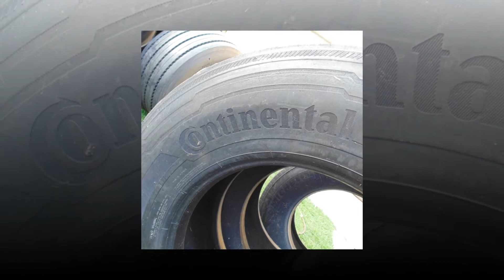Usługi wulkanizacyjne Kolonia Brzeźce Oponka Mariusz Gryz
W branży motoryzacyjnej działamy od wielu lat. Nasza firma Oponka znajduje się w Kolonii Brzeźce, w województwie mazowieckim. Świadczymy szeroki zakres usług oponiarskich obejmujących sprzedaż opon używanych, serwis i wymianę opon w samochodach ciężarowych.

Pozyskiwane przez nas opony przechodzą przez gruntowny serwis i w nienagannych stanie trafiają do naszych Klientów. Wykonujemy między innymi nacinanie opon co przywraca ich żywotność. Dysponujemy własnym transportem i w promieniu 50 km dostarczamy zamówiony towar na adres Klienta.

W ramach świadczonych usług wykonujemy także
przegląd ogumienia i jego naprawę. W naszym asortymencie znajdują się opony znanych i cenionych producentów.